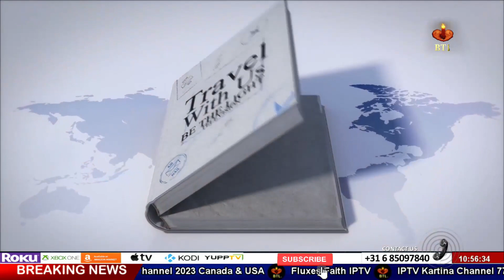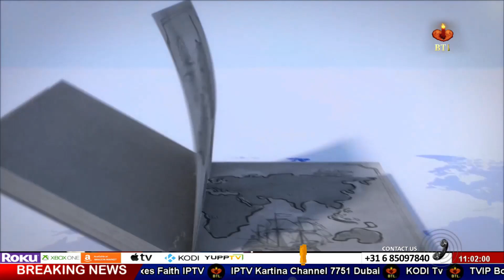Aao Chalin | آؤچلو | YMCA KARCHI | 2021